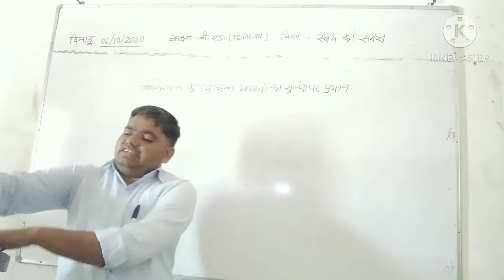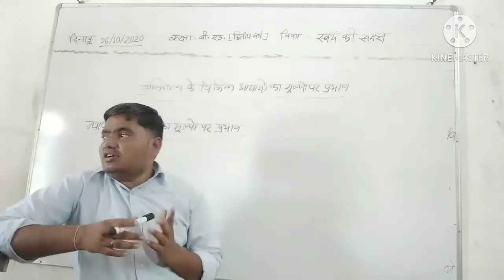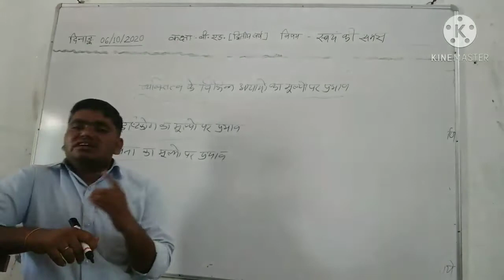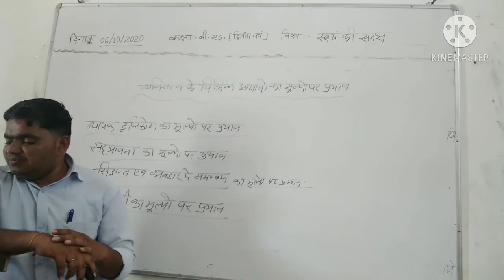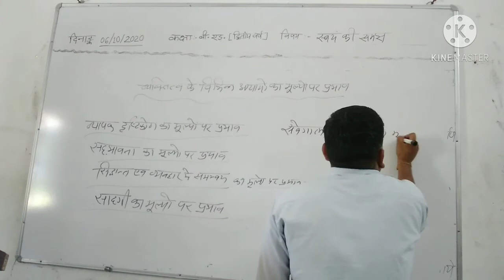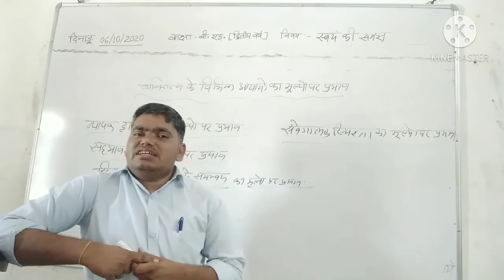06.10.20 (कक्षा :- B.Ed 2nd Year){स्वयं की अवधारणा}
प्रकरण :-व्यक्तित्व के विभिन्न आयामों में मूल्यों का प्रभाव व्याख्याता:- रमेश कुमार राव